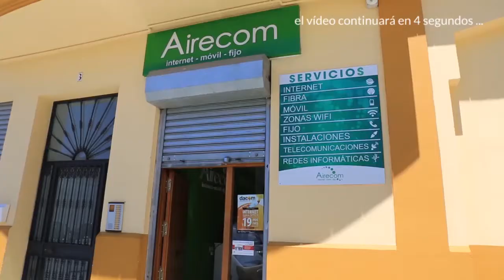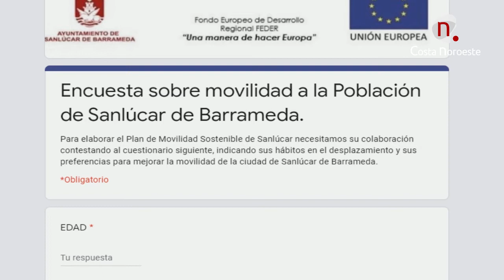Noticias, Consulta ciudadana sobre la movilidad urbana de Sanlúcar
Consulta ciudadana sobre la movilidad urbana de Sanlúcar de Barrameda, los ciudadanos pueden dar su opinión sobre una serie de cuestiones relativas al uso del transporte público, los aparcamientos, el uso de la bicicleta o los recorridos a pie.